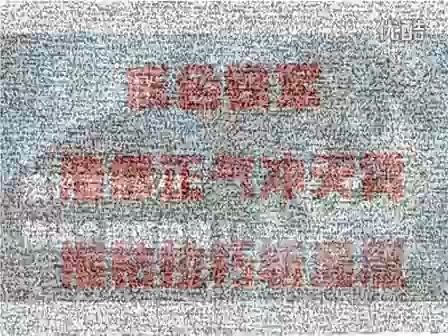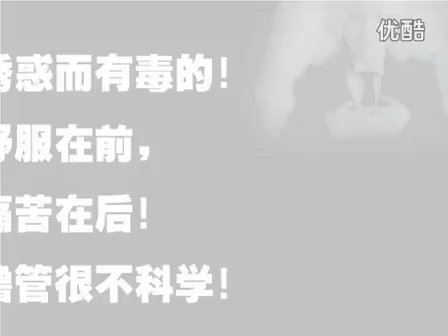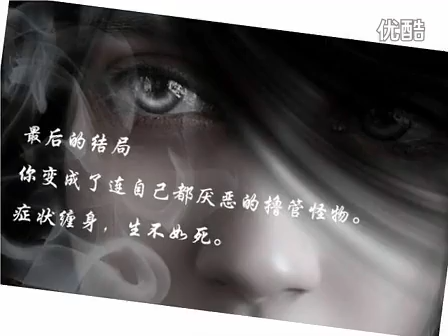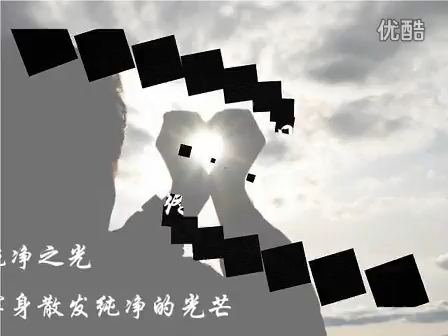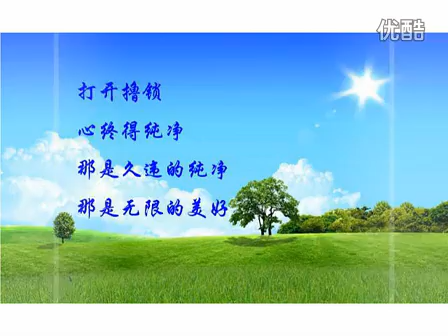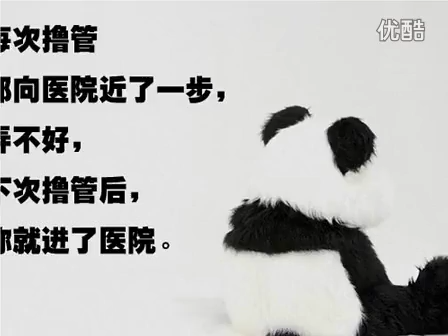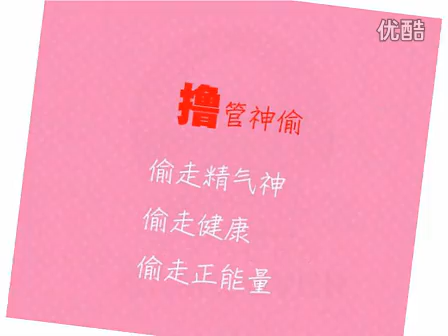戒除邪淫－13